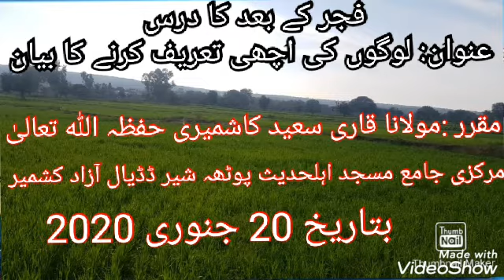درس حدیث سنن ابنِ ماجہ مولانا قاری سعید کاشمیری صاحب جامع مسجد اہلحدیث پوٹھہ شیر